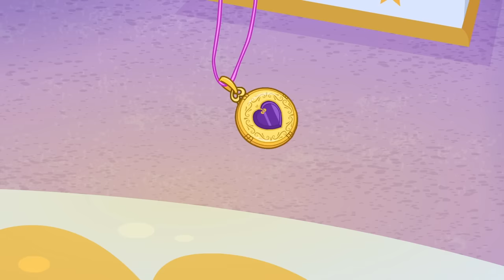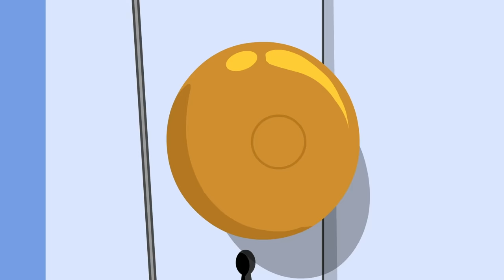Polly Pocket Full Episodes | BATTLE of the Bugs! ⚔️ | 1 HR | 5 Episode Compilation | Kids Movies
Polly Pocket and friends encounter some angry bee's and must enter the digital world to help save the day, this compilation includes 4 more amazing adventures. Watch to find out!